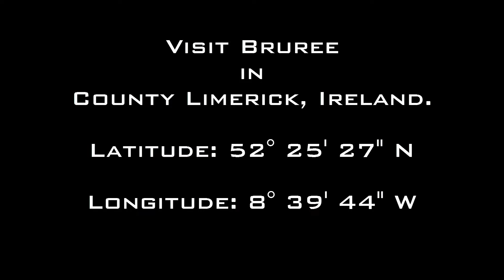Visit Bruree in County Limerick, Ireland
This short aerial video takes you on a short trip around the village of Bruree in County Limerick, Ireland - the place where former President of Ireland Eamon De Valera grew up.